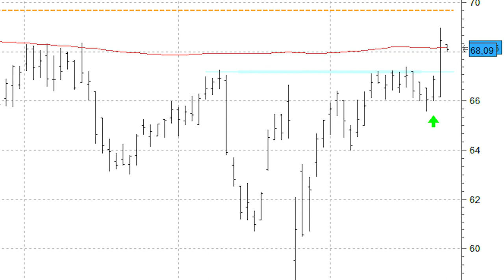Acciona se anima y ataca importantes niveles de resistencia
El volumen se ha incrementado de manera notable en las últimas sesiones